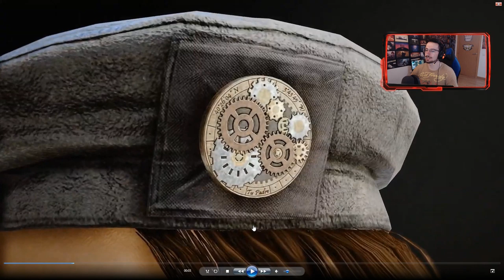NUEVO ELITE DE MIRA y SKINS PRO LEAGUE en EMBER RISE | Caramelo Rainbow Six Siege Gameplay Español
Nuevo Elite de Mira y Skins de Pro league en este vídeo de Rainbow Six Siege español en Ember Rise.